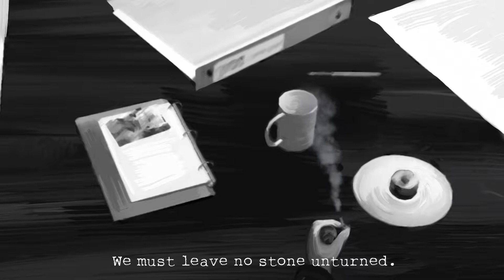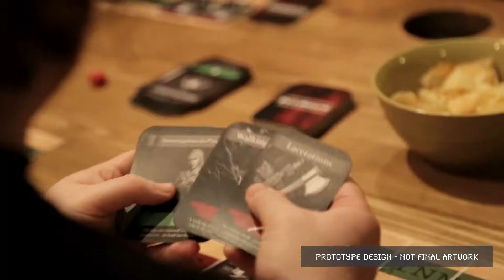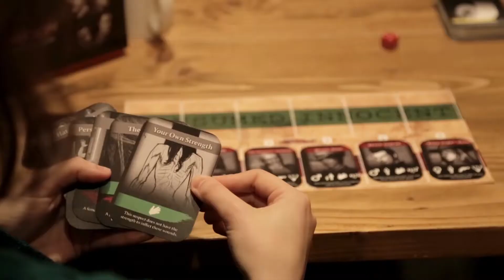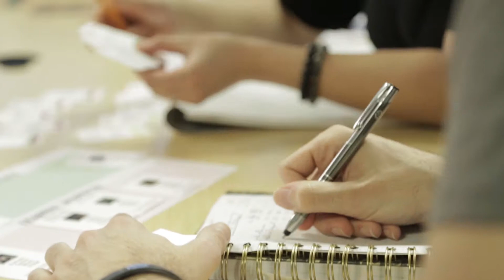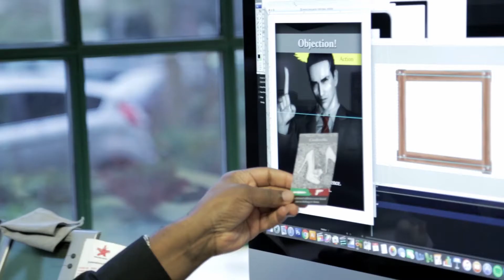Deadly Premonition: The Board Game - Kickstarter Trailer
Official video introducing the Kickstarter campaign of Deadly Premonition: The Boad Game. Published 9 May 2017.